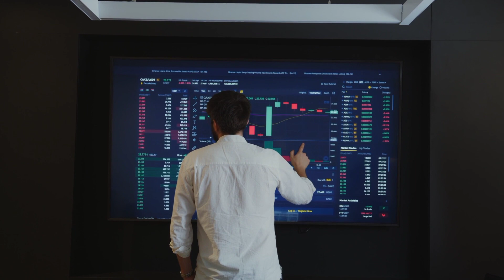খুব বেশি দুশ্চিন্তায় আছেন?সকল সমস্যার সমাধান পাবেন -Islamic Life Changing Motivational Bangla Video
Video Clips:-
 Pixels (Thank you)